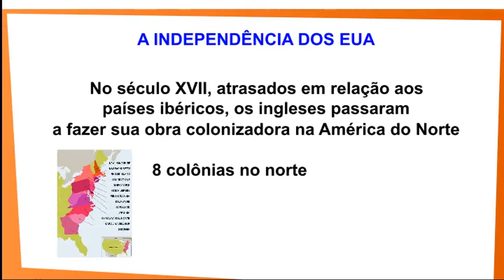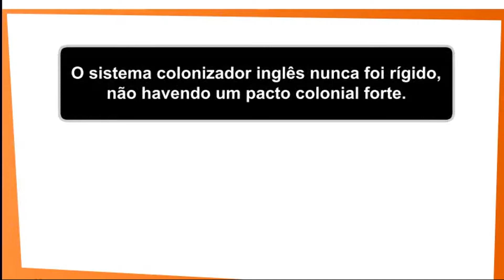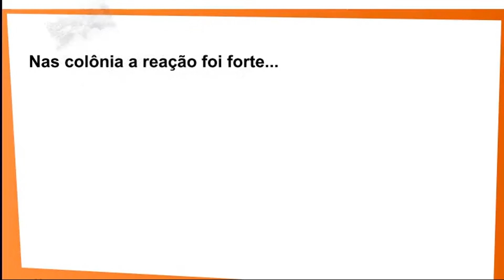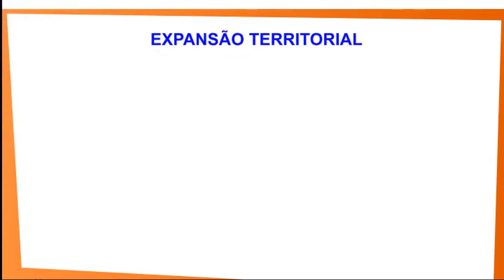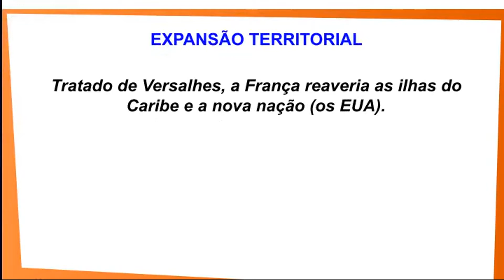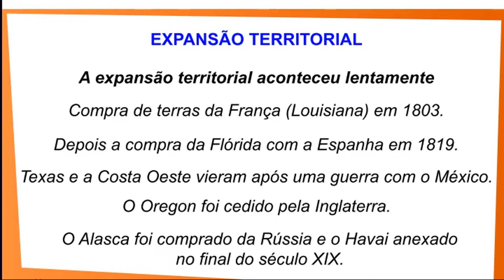39- Século XVIII - Americana (História, Enem, Vestibulares)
Século XVIII

História, Enem br, Enembr, Vestibular, enem,
concurso, video, aula, cursinho,
Concursos, Enem, Vestibulares,
ProUni, SISU, VideoAulas, Aulão.